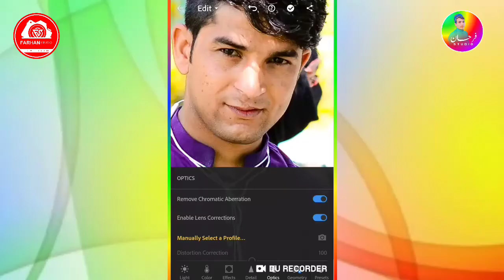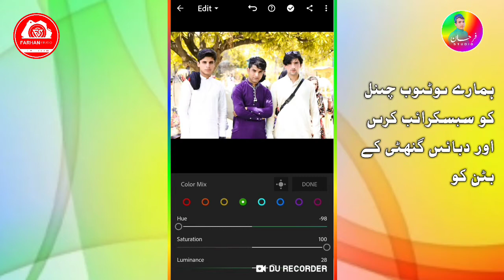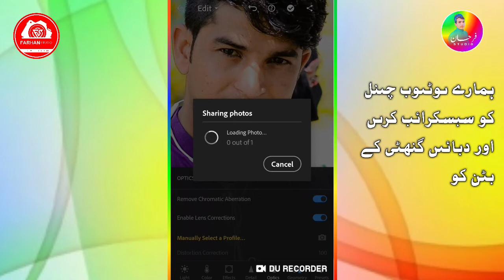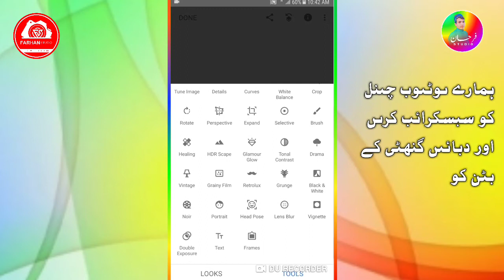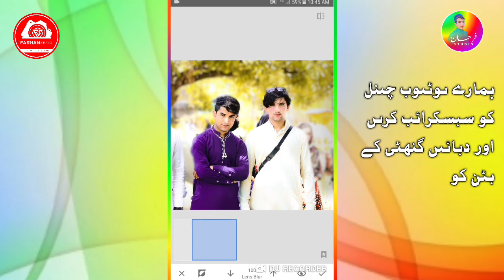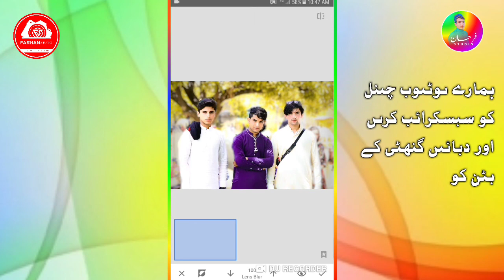New editing tricks _|_yellow background editing _|_white skin_smooth skin_ special editing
Crazy editing photos in lightroom |snapseed|toolwiz|
App:
Toolwiz

Snapseed

Lightroom